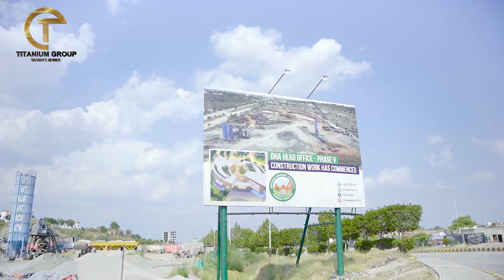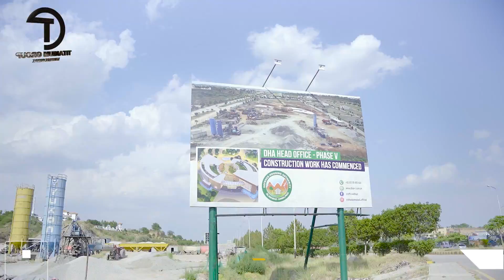Live Visit of DHA Phase 5 Islamabad | Complete Overview of Sector A, B, C, D, F, F1, J, K, G and H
Welcome to our exciting video showcasing the vibrant and rapidly developing DHA Phase 5 in Islamabad! Join us as we take you on a live visit, exploring the various plot categories, prices, and exciting features of this flourishing residential and commercial project.

Located opposite DHA Phase 2, DHA Phase 5 is easily accessible from the main Islamabad Expressway, making it a prime location for investment and living. The development work is in full swing, creating a modern and dynamic community for residents.

As we venture through the Main Boulevard, we discover the elegant A Block on the left and the charming B Block on the right. A Block offers spacious 1 Kanal plots, while B Block presents both 10 Marla and 1 Kanal plots. Witness the impressive pace of development in both blocks as we explore their potential.

But that's not all! DHA Phase 5 has exciting commercial projects underway, promising great opportunities for businesses to thrive. The sector C boasts splendid 1 Kanal plots, and its strategic location within the CDA Sector adds to its desirability.

Moreover, the availability of gas services further enhances the quality of life in this vibrant community.

Continuing our tour, we explore Sector D, which offers both 10 Marla and 1 Kanal plots. Sector J captures our attention with its alluring 10 Marla plots, while Sector K boasts generous 1 Kanal plots. The completion of the grey structure for Askari Towers 4 in this area adds a touch of sophistication to the surroundings.

For those seeking larger plots, Sectors G and H present exquisite 1 Kanal plots, while Sector F offers a range of options including 5 Marla, 8 Marla, 10 Marla, and 1 Kanal residential plots. In Sector F1, we uncover the allure of 10 Marla and 1 Kanal plots, perfect for those with discerning tastes.

Join us on this immersive journey through DHA Phase 5 Islamabad, and discover the endless possibilities for investment, living, and business ventures in this thriving community. Don't miss out on this golden opportunity to be a part of the future!